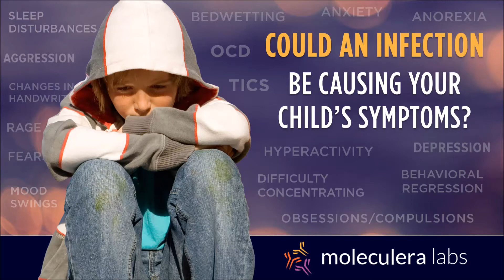What is the Cunningham Panel of tests?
Dr. Cunningham, developer of the Cunningham Panel, describes the test and its importance in helping identify individuals who may have a treatable autoimmune neuropsychiatric disorder rather than a primary psychiatric illness.